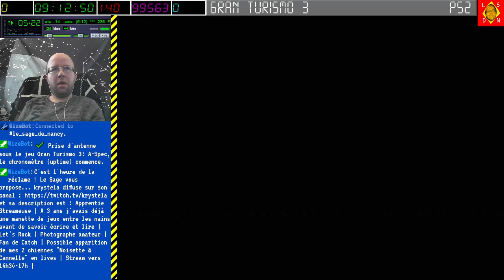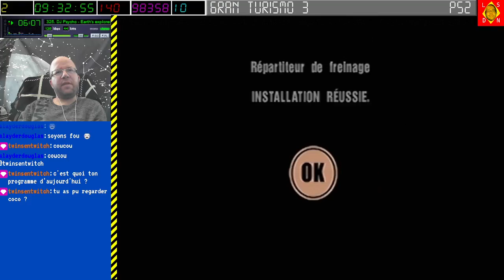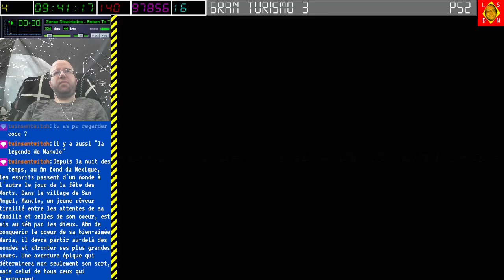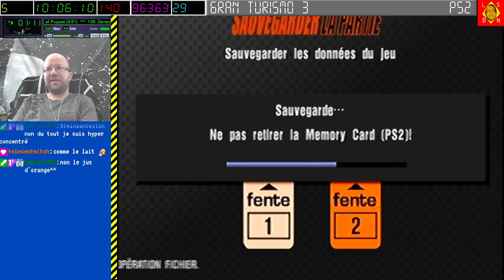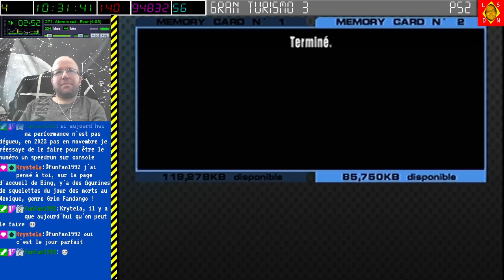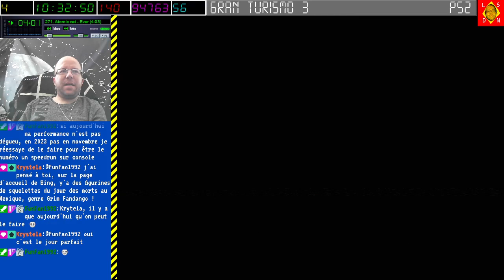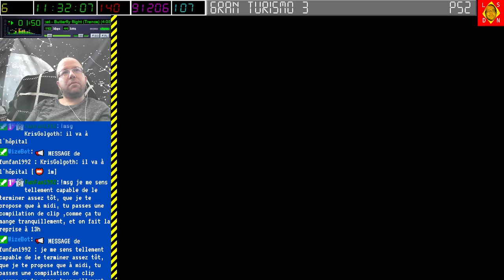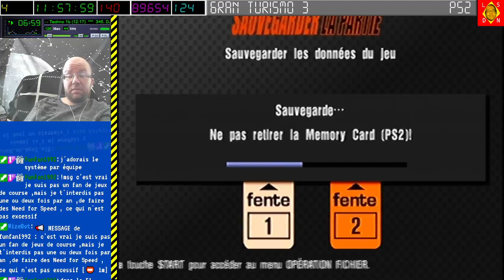[01-11-2022] Gran Turismo 3 [LSDN]